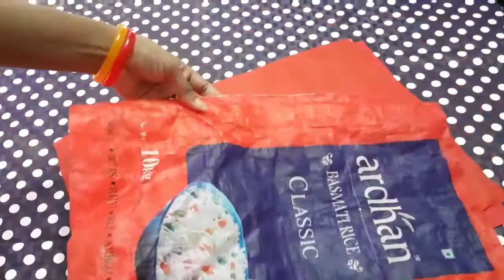jewellerykit / jewellery organizer kit/multi purpose jewellery kit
hello friends,
                       today I will tell you how to make jewellery kit.
very easy & simple method to make step by step.
it is very useful and space organizer.
It is also use in wedding packing items.

jeweller kit making tutorial/jewellery organizer/

thanku.